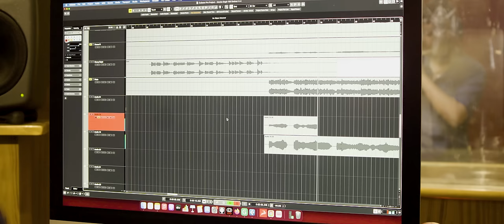Babul Giri - Man Ko Bagh Le Khala Jindagi (Biteka Kura) New Nepali Song 2080 -Krishna Pandit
Babul Giri Presents:-
 Babul Giri -Biteka Kura ( MAn Ko Bagh Le Khala Jindagi)New Nepali Song 2080 -Krishna Pandit

🎶 Audio Credits:-

♬ Song:- Biteka kura

♬ Vocal:- Babul Giri

♬ Lyrics:- Krishna Pandit

♬ Music Arranger:- Babul Giri

♬ Mastering:- Manoj Dangol

♬ Recordist:- Manoj DangolKiran sing Thapa

🎬 Video Credits:-

🎬 Director:-

🎬 Cast:-  Babul Giri/ Krishna Pandit /Nova Thakuri/Sanjeeb Mainali/Santosh Bhakta/Manoj Dangol

🎥 Cinematographer:- Edip Kulung

🎬 Edit:- Bishwas Bhandari

🎬 MUA:- Ronee shah

🎬 Post Production:-

Lyrics:-
-Biteka Kuara Haru Bhuli Dinu Hai
Suki Sakeko Ghau Na kottyaunu Hai
Ma ta Katti Maya garchhu Timi Laai
Manko Bagh Le Khala Jindagi
Shanka Garda Gardai Jala Jindagi
Music.
Khushi Kinera Paune Bhaye
 Sabai Sangga Maya Palaune Bhaye
Haso Khushi Kini lyautheu Hola
Timi Pani Antai Maya Lautheu Hola

Music;-.

Chimlera Aankha Man Le Hera
Ma Bhitra Urleko Mayako Bhela
Chhodau Kura Aba Dekhi Duniya Rune
Bacha Garu Pranaye Ma Bilaya Hune

Unauthorized downloading and uploading on any streaming platform is Strictly Prohibited & will attract punitive measures from Babul Giri. Embedding to a website is allowed.